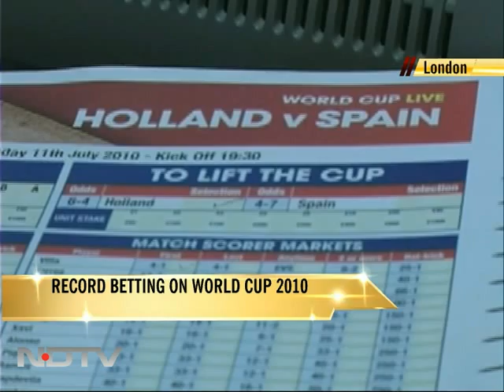Record betting on World Cup 2010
The amount spent on betting on the Football World Cup may turn out to be the highest ever in the UK, with bets on the Spain-Holland final alone expected to total around 50 million pounds. Betting turnover on the World Cup is all set to reach a record 1 billion pounds, despite England's exit from the latter stages of the tournament.